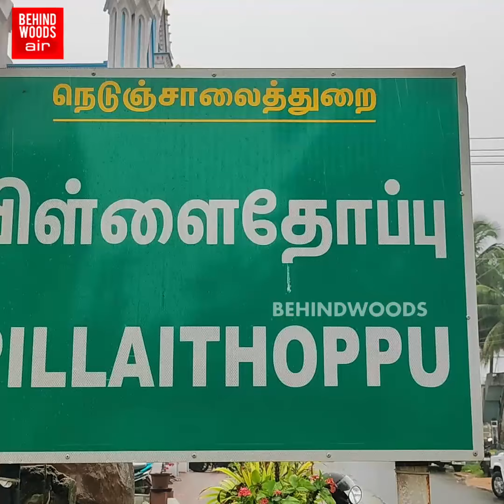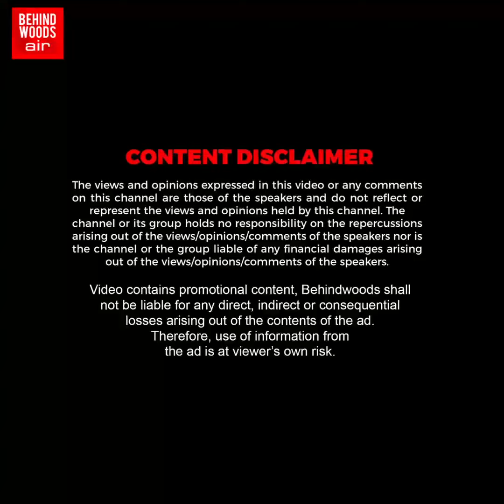'செத்த பின்னும் நிம்மதி இல்ல' புதைக்க விடாமல் அலைய விட்ட பாதிரியார்..! கோர்ட்டில் நீதியை வென்ற கணவன்